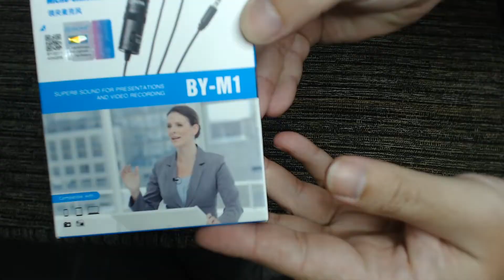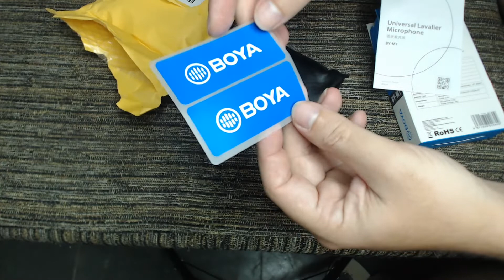BOYA BY-M1 MUITO BOM E MUITO BARATO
Compartilhe e comente o vídeo 😎

Curta a Fan page do canal!